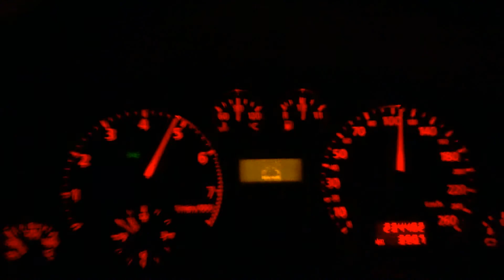Audi A4 B5 Avant 1.8TQS 132kw stock 0-100kmh 0-60mph